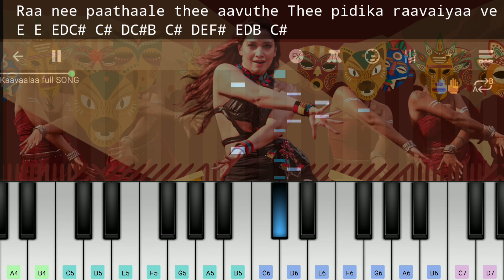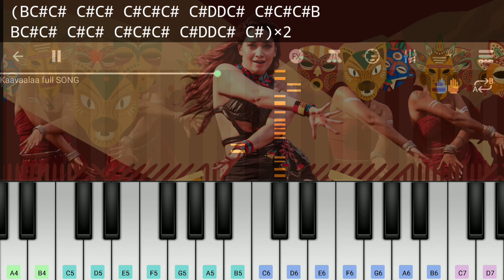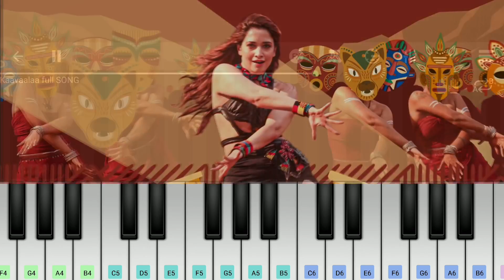KAAVAALAA - Full Song | Jailer | Simple Piano Cover with NOTES